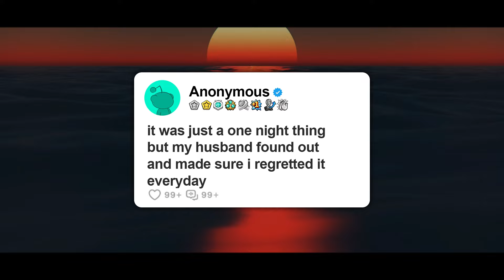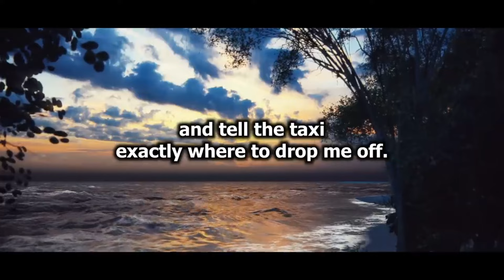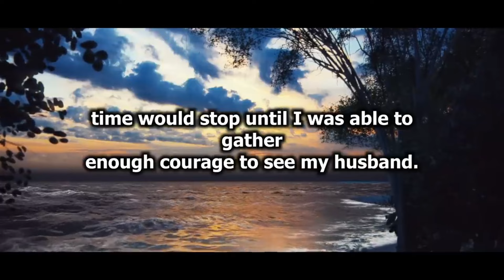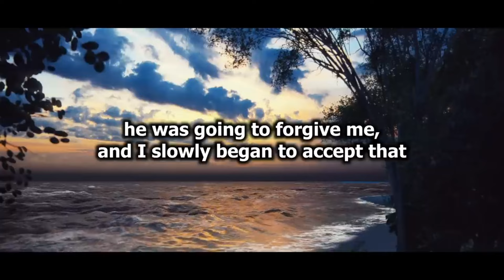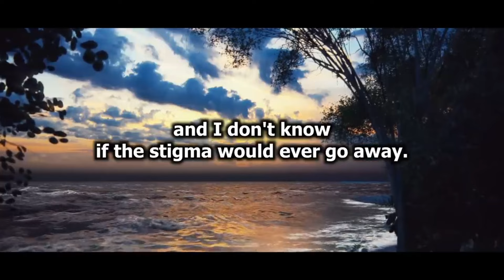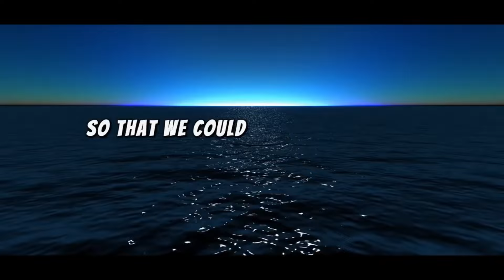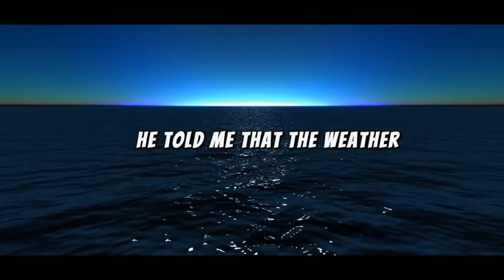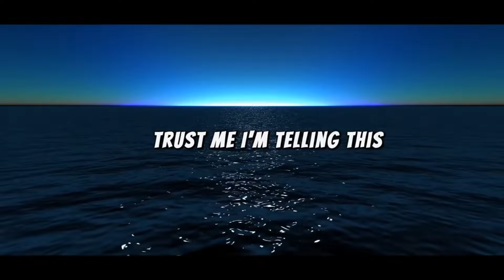it was just a one night thing but my husband found out and made sure i regretted it everyday